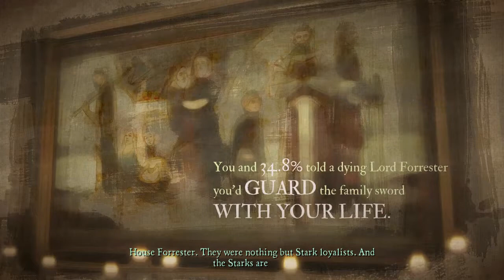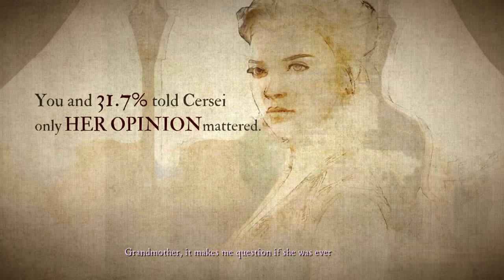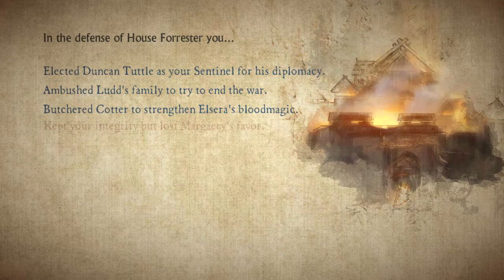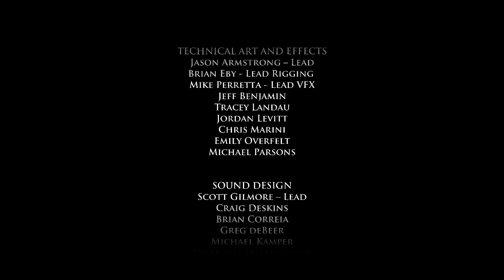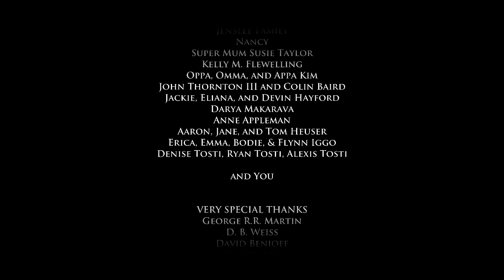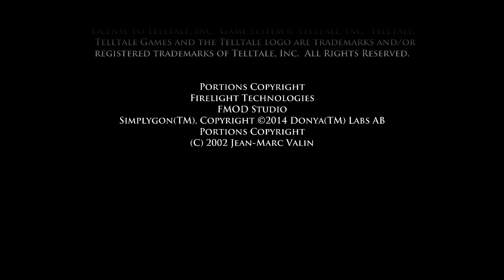Game of Thrones - Episode 6 - Part 6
We are playing Telltale Games' Game of Thrones, a storytelling game set in the HBO show's version of George R.R. Martin's A Song of Ice and Fire series.

Winter is Coming, but before the threat from the North makes itself known, the Seven Kingdoms erupts into civil war. This game tells the story of House Forrester's part in the chaos that has consumed the Seven Kingdoms.

I am super excited to play through this game, I love A Song of Ice and Fire, and the Game of Thrones show, and can't wait to take part in the story. Of course, this being a Game of Thrones, expect a lot of death.